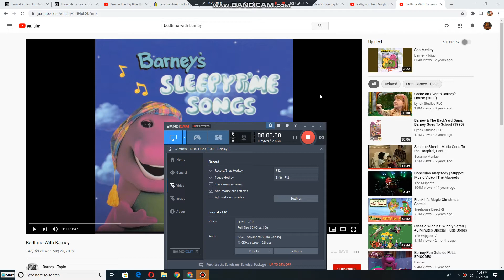Kathy and Her Delightful Dancing Bears dancing to Bedtime With Barney